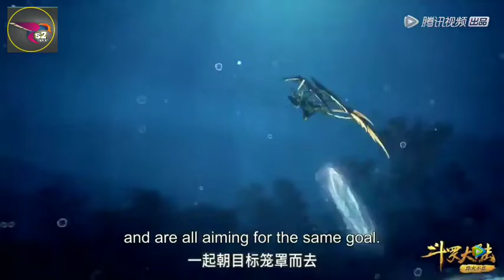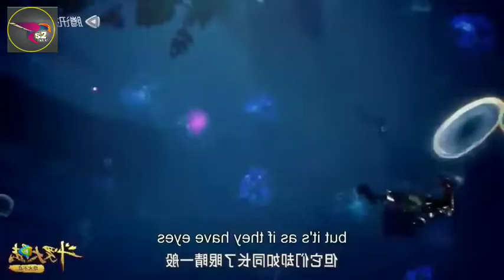Soul Land Episode 218 Novel explaination In Hindi || Soul Land Novel Part 218 In Hindi/Urdu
Soul Land Episode 218 Novel explaination In Hindi || Soul Land Part 218 In Hindi/Urdu

First Immortal of Kendo Anime Episode 6 Explained In Hindi